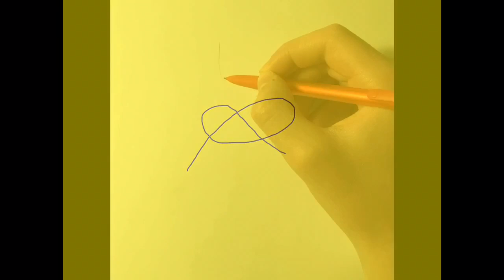Inside Out + Old Cartoons =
Time lapse drawing of Combining inside out characters with 50s cartoons